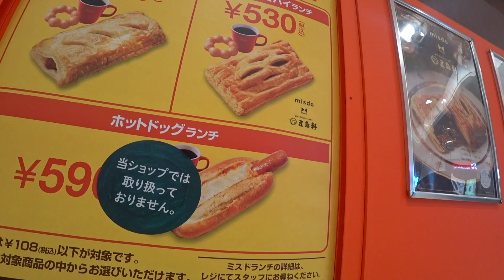UM DONUT DIFERENTE COM CRÈME BRULÉE | NA FOLGA 229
✔ ✔ APOIO:
RESTAURANTE SAÚDE E SABOR